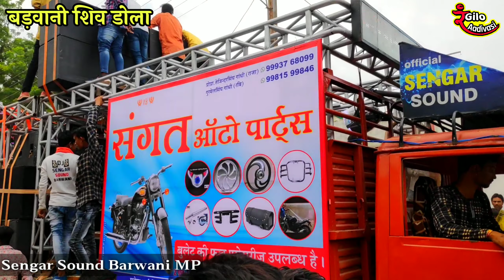Vinayak Sound Vadodra & Sengar Sound Barwani | शिव डोला महोत्सव 2019